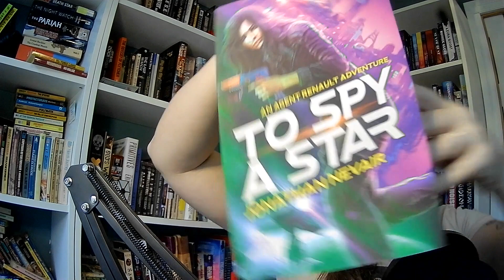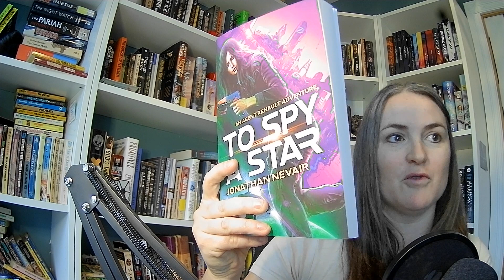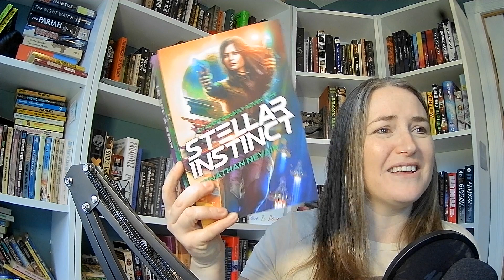To Spy a Star – Book Review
In this video, I show off some gorgeous covers, admit I’m not even a spy person, and talk about balance!

No spoilers in this review!

I received no monetary compensation for reviewing this novel.